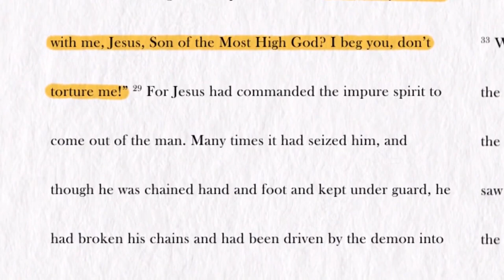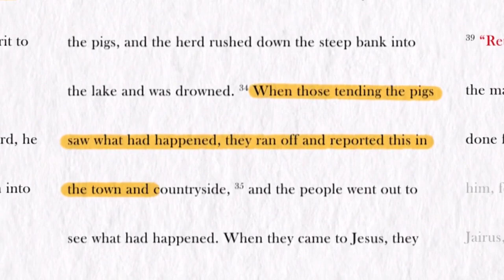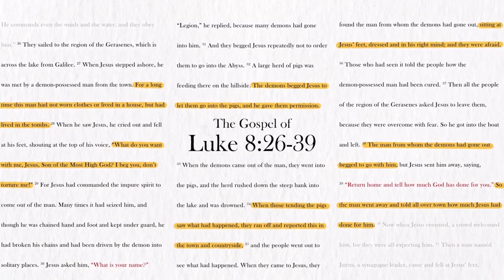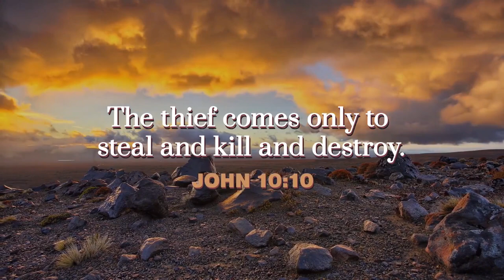Jesus Stories - A Story of Deliverance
Jesus cares about more than just getting us into heaven, He cares about our physical and mental health. Interactive life with God means that God not only wants us to bring our salvation to Him, but every issue in our life. In healing the demon-possessed man, Jesus not only spiritually healed the man, but restored him to relationship with others and even invited the man to be a part of His mission by sending Him to tell others what Jesus had done for him.